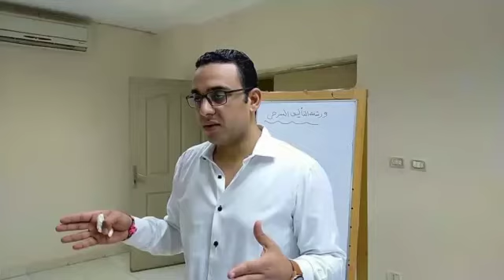طول عمره الكلام مزروع ف أوجاعنا